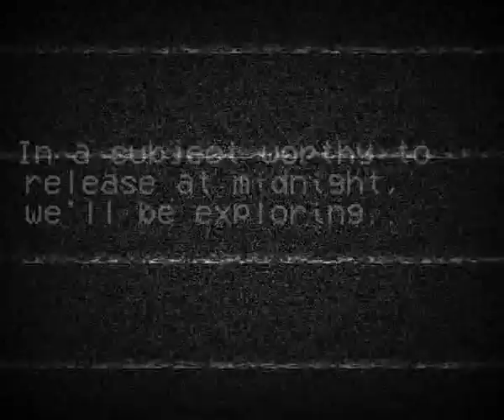My Favorite Numbers Stations broadcasts.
Thanks for the Conet Project for providing the broadcast recordings!